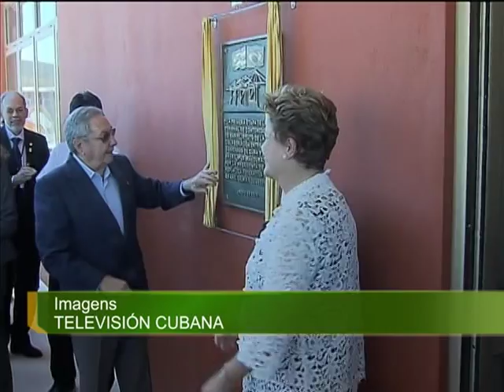Em Cuba, Dilma participa de inauguração de porto financiado pelo Brasil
NBR NOTÍCIAS - 27.01.13: A presidenta Dilma Rousseff está em Cuba e participou, nesta segunda-feira (27), da cerimônia de inauguração da primeira fase do Porto de Mariel, que fica a 50 quilômetros da capital Havana. O Brasil financiou grande parte da obra pelo Banco Nacional de Desenvolvimento Econômico e Social (BNDES), o equivalente a US$ 802 milhões. O investimento serviu para contratação de bens e serviços de 400 empresas brasileiras e gerou mais de 150 mil empregos no Brasil.Nos últimos 10 anos, o comércio entre Brasil e Cuba aumentou em quase 7 vezes, passou de cerca de US$ 90 milhões para mais de US$ 620 milhões. Em discurso, Dilma afirmou que quer estimular ainda mais a parceria econômica entre os países e agradeceu a ajuda de Cuba no programa Mais Médicos. Na ocasião, a presidenta adiantou que o Brasil deve financiar mais US$ 290 milhões para implantar a zona especial de desenvolvimento do Porto de Mariel.